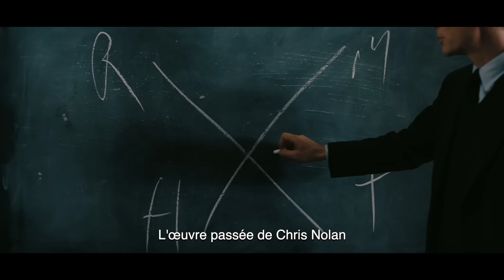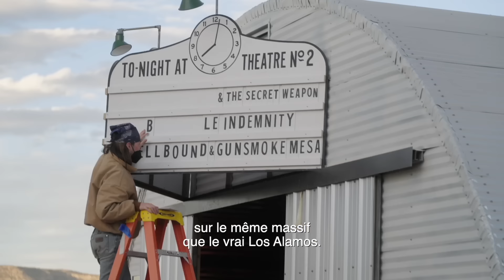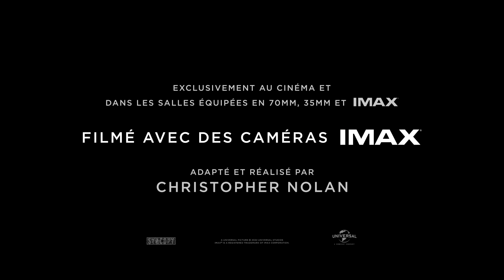Oppenheimer - Featurette "La tension du déclenchement" VOST [Au cinéma le 19 7 23]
"C'est sûrement l'histoire la plus importante de notre temps."
Passez derrière la caméra et découvrez OppenheimerLeFilm à travers le regard de Christopher Nolan et de l'équipe du film. Le 19 7 23 au cinéma.